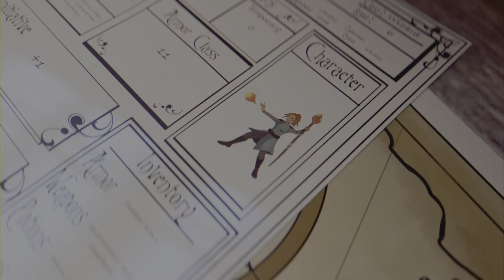Star Wars Jedi Survivor- Man vs Rancor